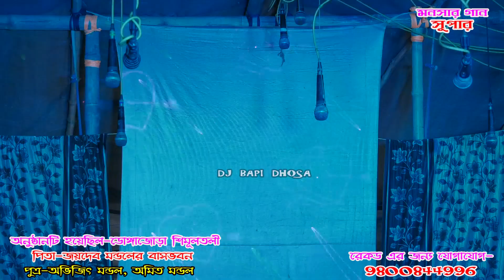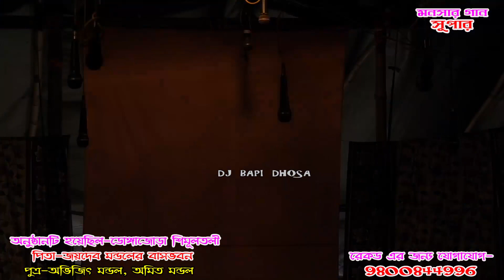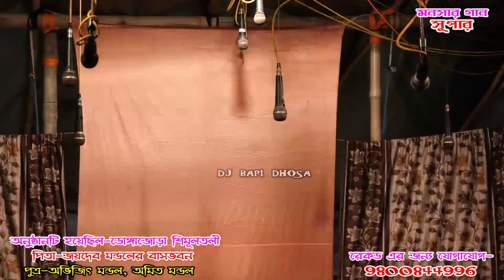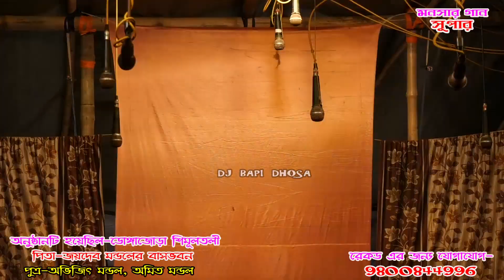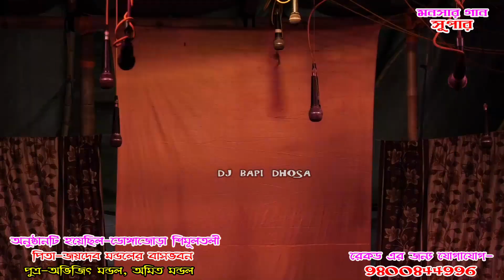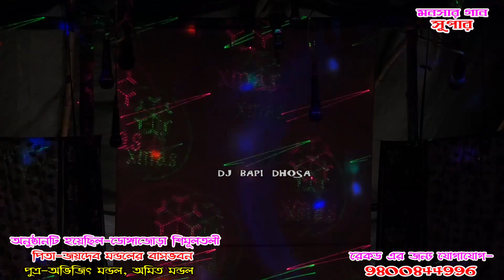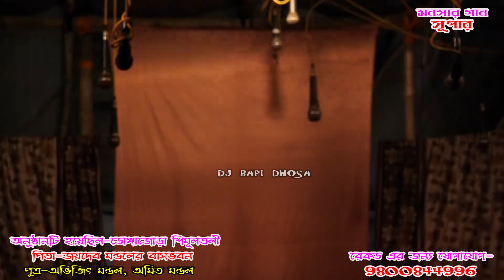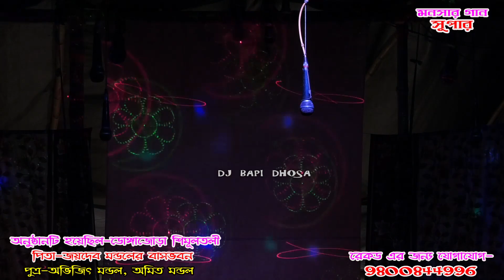Monosar gan 2021/gajon dj bapi 2021/new gajon dj bapi 2021/dj bapi monosar gan 2021/dj bapi /ep-01